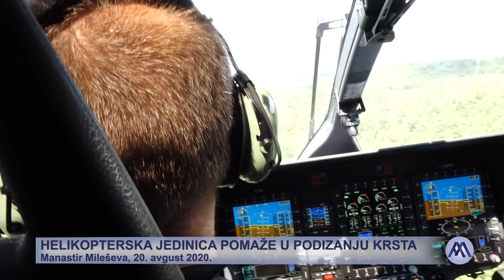20.08.2020. Manastir Mileševa - Helikopterska jedinica pomaže u podizanju krsta (Video: MNA/MUP)